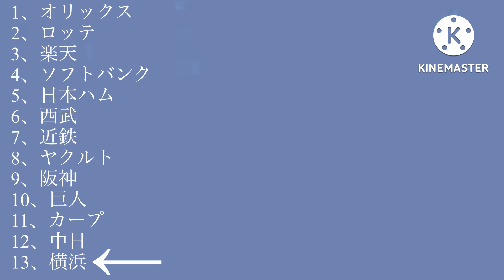13球団(既存の球団+近鉄)応援歌クイズ 13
今回お試しで、僕の動画によく出てくる
「指定」をなしにして作ってみました